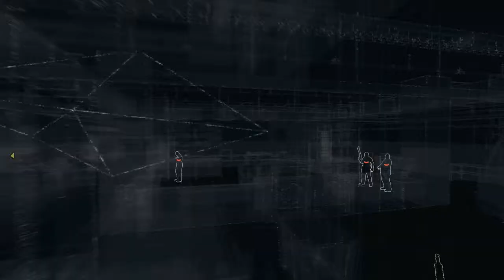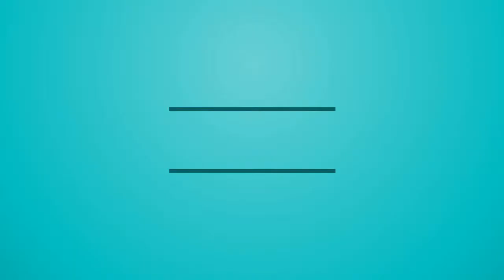Watch Dogs Gameplay Walkthrough Part 9 - DRESSED IN PEELS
NEW Watch Dogs Gameplay Walkthrough Part 9 for PC in HD. This Watch Dogs Gameplay Walkthrough will include a Review, all Campaign Missions, Acts, Free Roam, and the Ending of the Single Player.